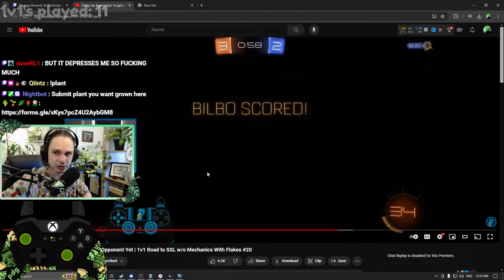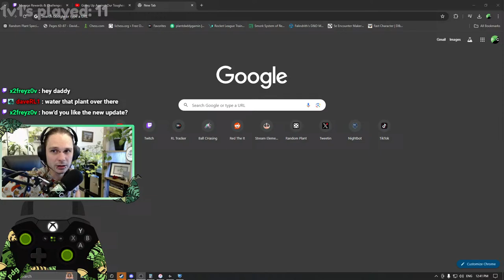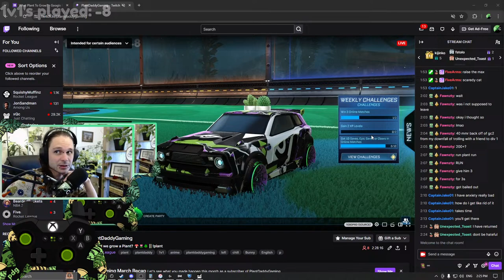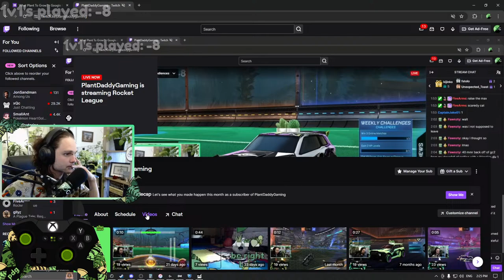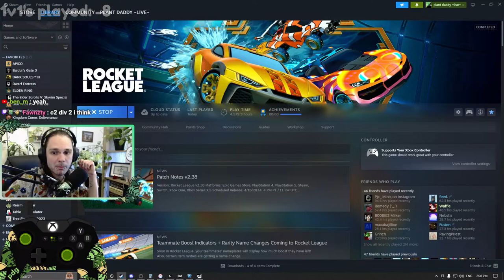Live 1v1 Road to GC 🍄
We Multi Stream Now I guess

The style of this video is similar to Musty and Lethamyr in parts. A large influence on this series has come from content creators like:
SquishyMuffinz, SunlessKhan, Dangerously Funny, And Zeke.

Thank You  Lofi Girl for inspiring me, as well as putting out free music for streamers an content creators to use.